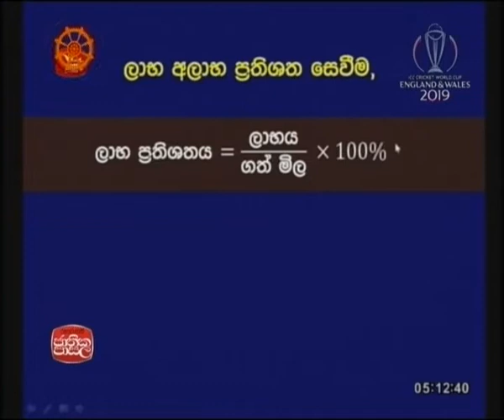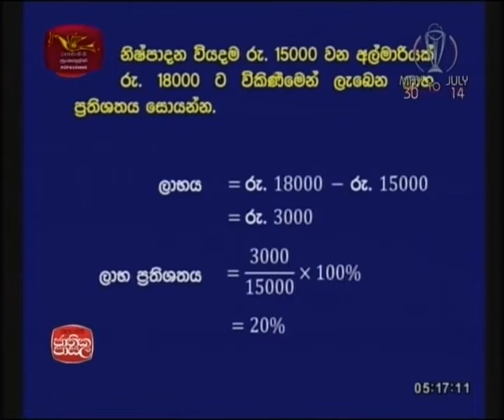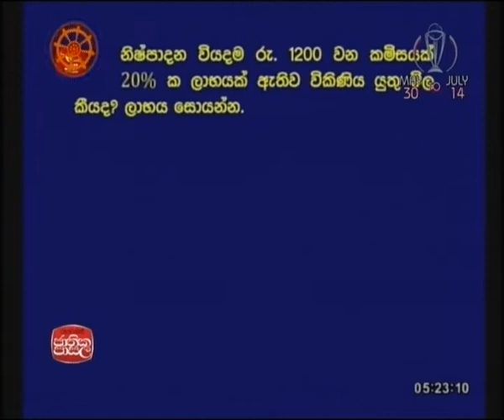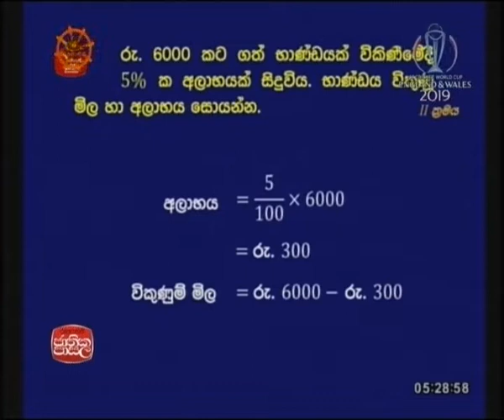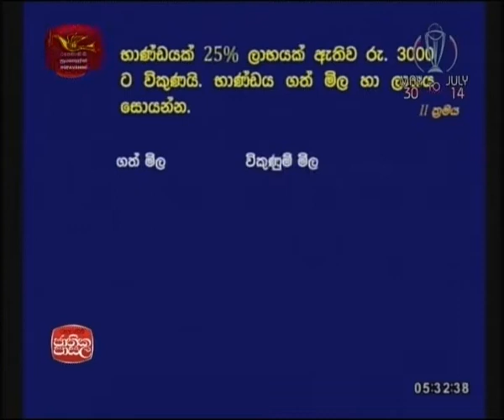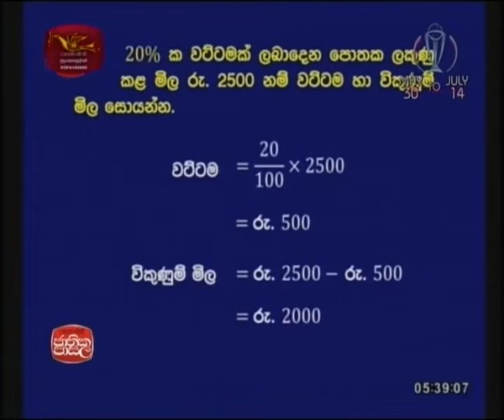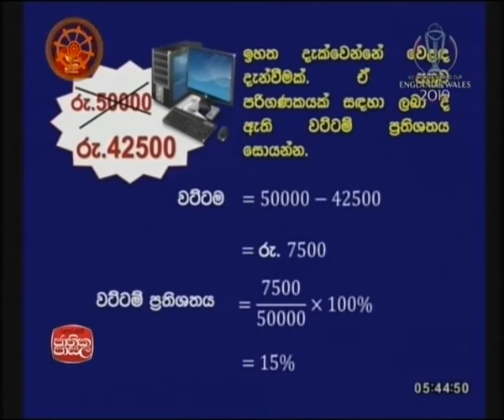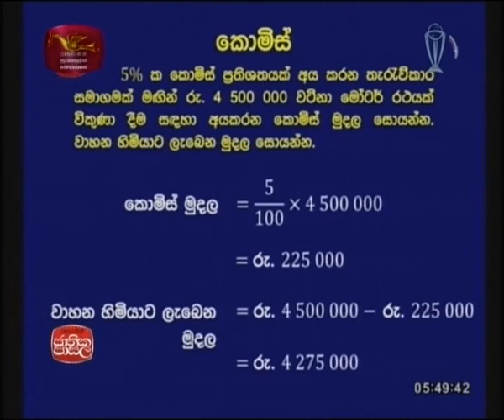2019-05-23 Mathematics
Mathematics, Jathikapasala, adyapanasathkaraya